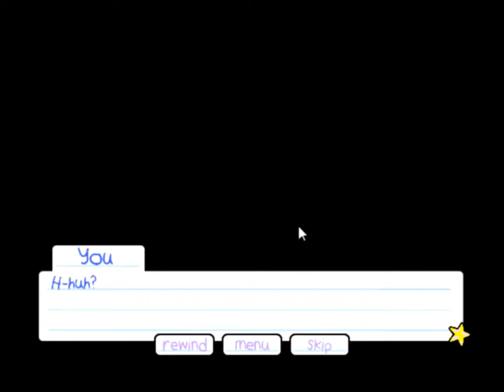Kay Plays: Lily's Day Off